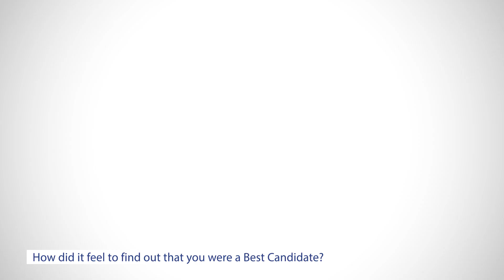NEBOSH Best Candidates 2016 Interviews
NEBOSH Best Candidate interviews at the 2016 Graduation and Awards Ceremony.